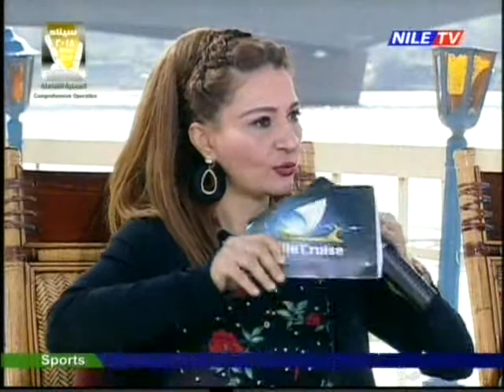Nile Cruise 23 2 2018 Marwa Zain El Abidine